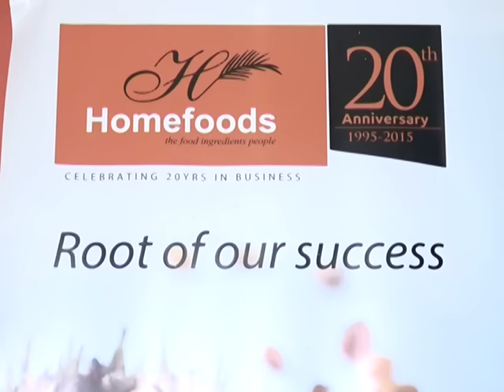Turning a dream into reality - Joy Business Van (15-7-16)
Felicia Twumasi, owner of multi-million dollar food processing and packing company Homefoods shares her story.